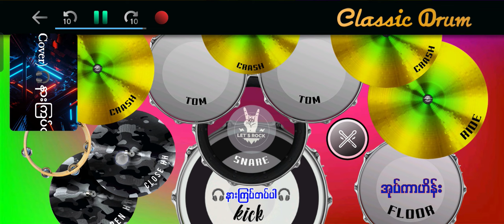မိဘနှစ်ပါးသို့ဖုန်းခေါ်ပါ ကိုမိုး drumcover oatekarhein သီချင်းကောင်းများ သီချင်းသစ်များ